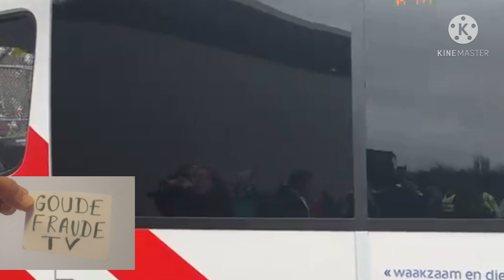"Agente" Waarom Ga Je Niet Weg ? Jongedame niet onder de indruk & wil nog overleggen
ga weg of we pakken je !!